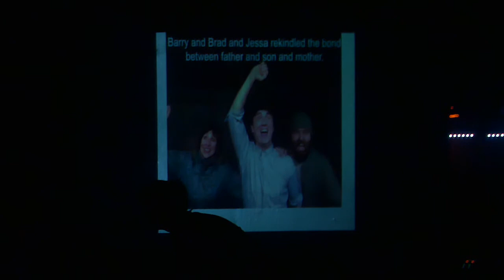Special Announcement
Performed at Upright Citizens Brigade Theatre -- Maude Night -- Chelsea Theatre

Written by Marina Tempelsman

Directed by Ben Wietmarschen

Leslie Collins - Jessa
Catherine Cohen - Emily
Ken Beck - Barry
Eli James - Pat
Matt Gehring - Conductor/Brad
Luke Burns - Another Conductor
Moujan Zolfaghari - Motorman
John Townsend - Showtime Person 1
Andrew Jaico - Showtime Person 2

Filming & Editing - Lou Gonzalez